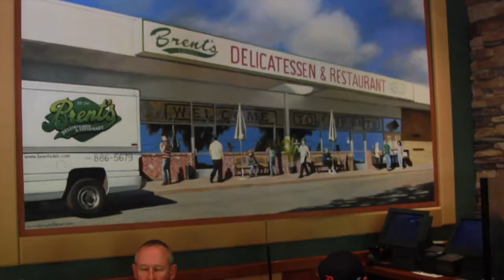The Best Customers West of Anywhere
Locals talk about the Brent's Deli experience.